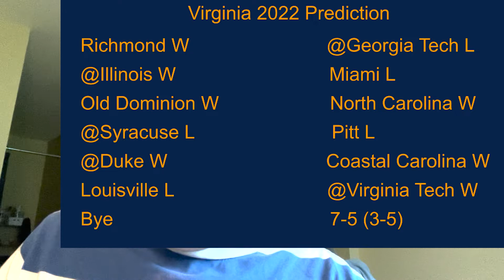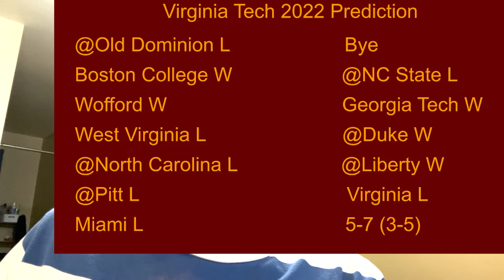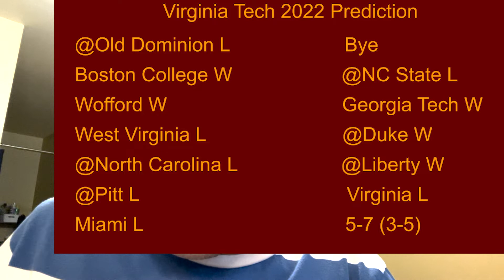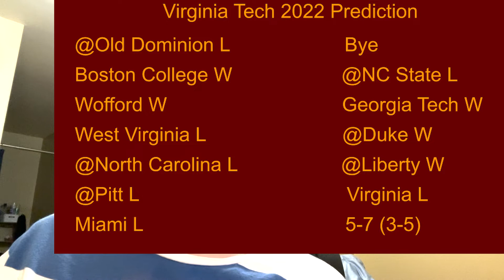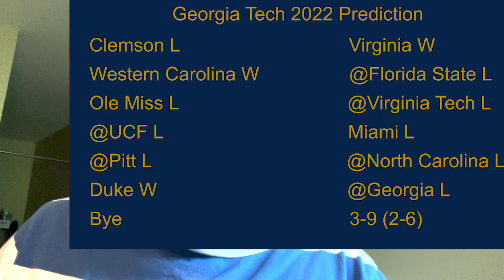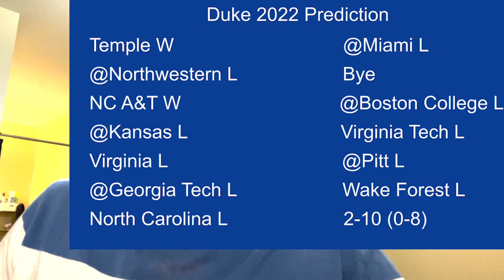ACC Coastal 2022 Preview and Prediction Part 2 Virginia, Virginia Tech, Georgia Tech, Duke